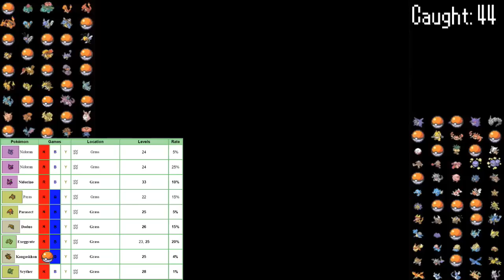How many Pokemon can you Catch in Red/Blue WITHOUT EVOLVING?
We say "gotta catch 'em all" but what happens if we take it super literally? Find out in this crazy new challenge!